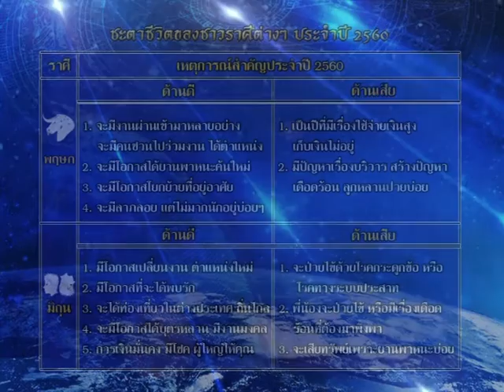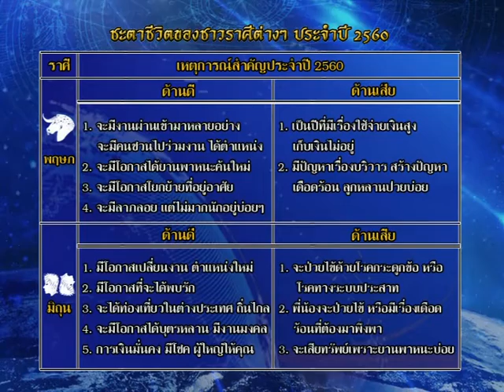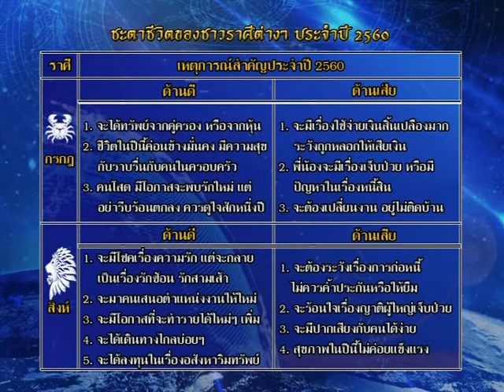รายการชีวิตพิชิตดวง | 03/01/60 | EP 2/4